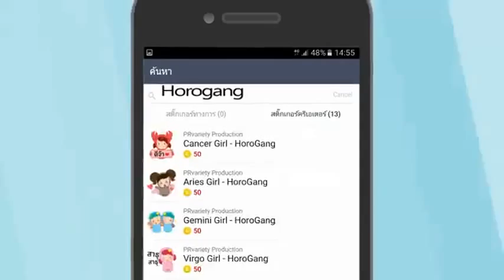หยุดหัวใจไว้ลุ้นรัก [ Uncontrollably Fond ] Asian Series ช่อง 8 เสียงชัด HD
หยุดหัวใจไว้ลุ้นรัก [ Uncontrollably Fond ]
นักแสดง : คิมอูบิน , แบซูจี
ออกอากาศทางช่อง 8

เรื่องราวของซูเปอร์สตาร์หนุ่ม และสาวโปรดิวเซอร์สารคดีที่กลับมาเจอกันอีกครั้ง หลังจากผ่านเรื่องราวอันแสนเศร้าในวัยเด็ก ทั้งสองเป็นเพื่อนกัน ก่อเกิดความรู้สึกกลายเป็นความรักตั้งแต่เด็ก แต่ต้องเลิกกันด้วยเรื่องราวแย่ ๆ และเศร้าที่สุด เมื่อพวกเขาโตขึ้นเป็นผู้ใหญ่ได้กลับมาพบกันอีกครั้ง ชินจุนยอง (คิมอูบิน) ตอนนี้เป็นนักแสดงและนักร้องแถวหน้าในวงการบันเทิง เขาเป็นคนฉลาดและน่าสนใจ ส่วนโนอึล (ซูจี) เธอเป็นโปรดิวเซอร์สาวสวย เธอเห็นคุณค่าของเงินมากกว่าความยุติธรรม และเอาอกเอาใจผู้ที่มีอำนาจมากกว่าเธอ